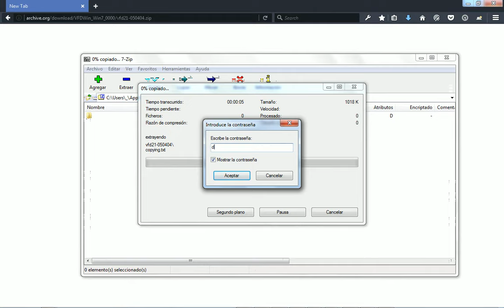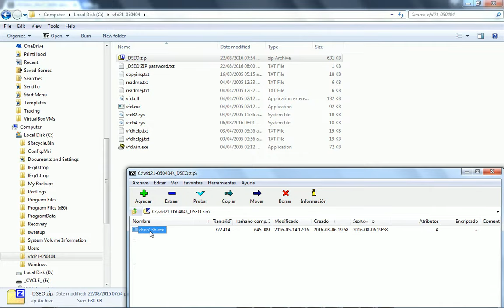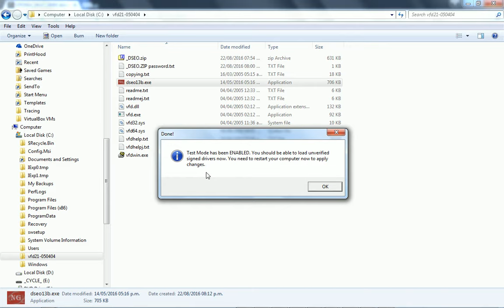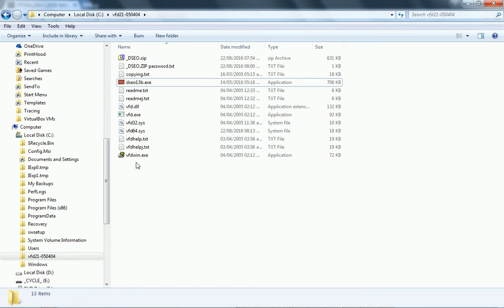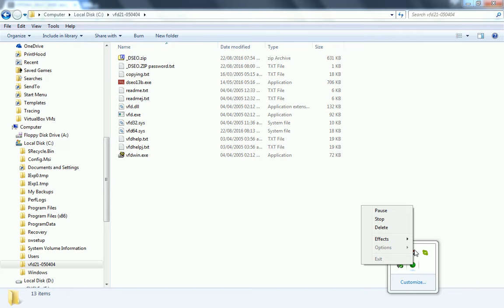Run VFDWin Virtual Floppy Drive under Windows 7 x64 and x86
Unzip it.

Run dseo13b.exe and do the same that is shown in the video.
Install and activate the vfd64.sys driver (for 64-bit Windows 7) or vfd32.sys (for 32-bit Windows 7) from vfdwin.exe

Now you can use floppy images from Windows 7 as if they were real floppy drives.